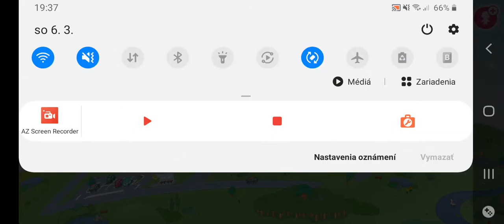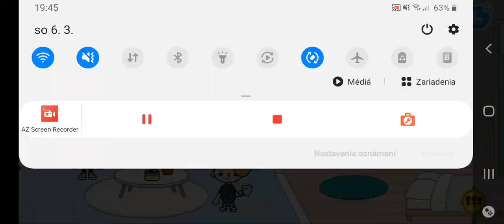toca life world